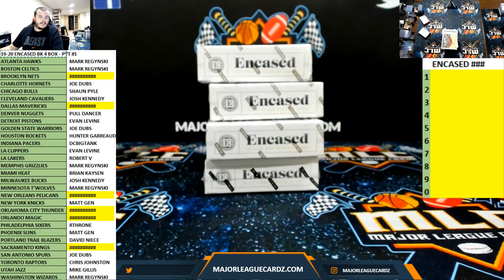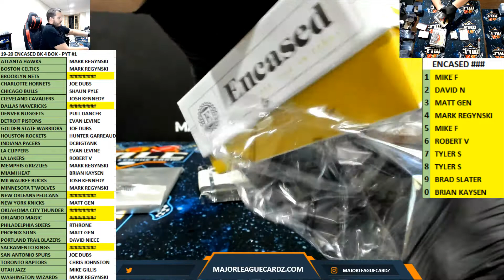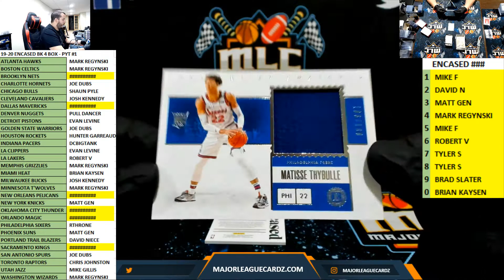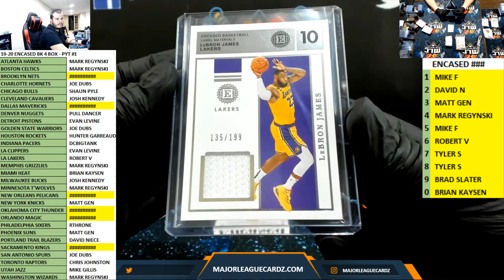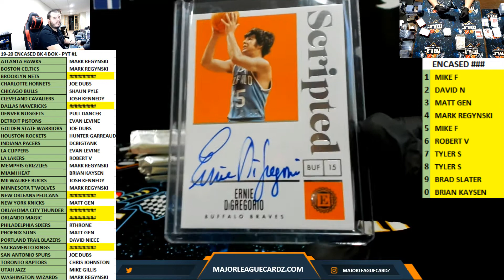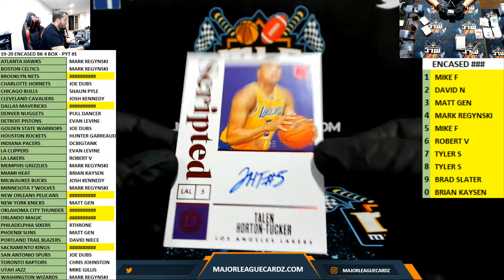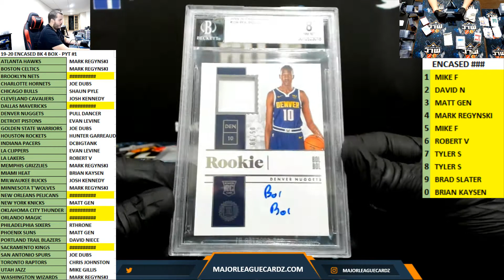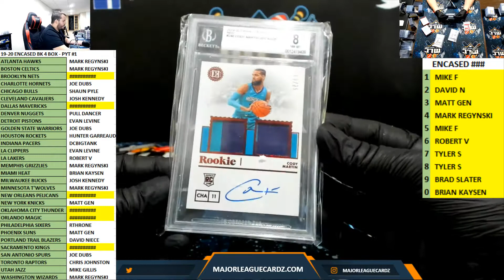19-20 ENCASED BK 4 BOX - PYT #1